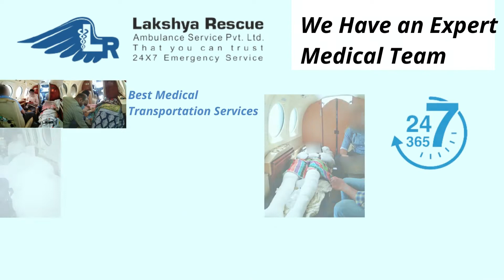Best Air Ambulance Services in Vadodara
Lakshya Rescue Provides a World's Best Air, Train and Road Medical Transportation Services. We are Always Available for Patients Rescue. We Have a Best Team of Paramedics and Doctor's
Our 24/7 Services is Always Best With Affordable Prices.
Our Main Focus is Patient Care and Safety. If you Need Any Ambulance Services in your Hard times We are Ready For Your Love Ones...